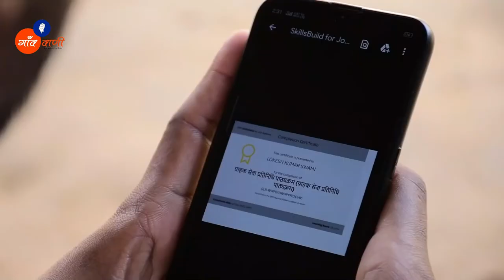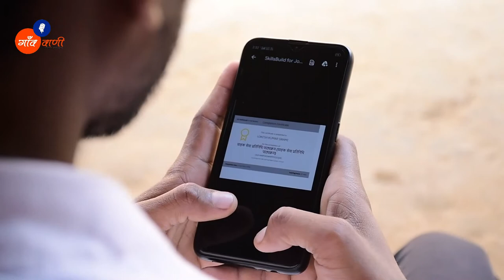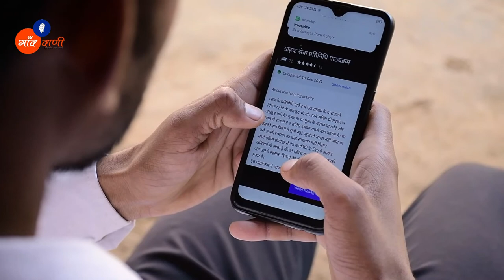IBM SkillsBuild Student Success Story | आओ लौट चलें गांव की ओर प्रकृति की ओर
आओ लौट चलें गांव की ओर प्रकृति की ओर
गांव वाणी स्टूडियो के रविवार विशेष कार्यक्रम में आप सभी लोगों का हार्दिक स्वागत है